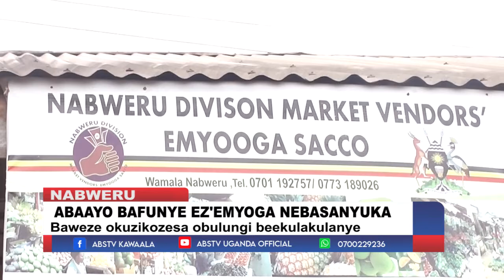Abaayo bafunye ez'emyoga nebasanyuka